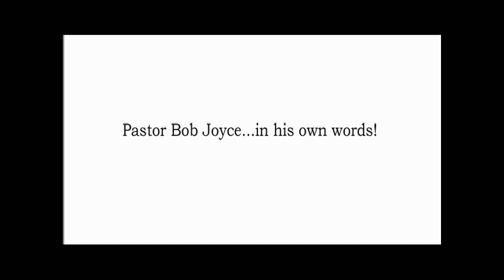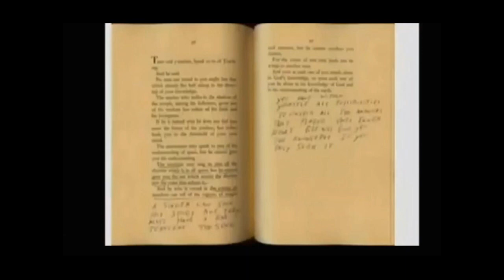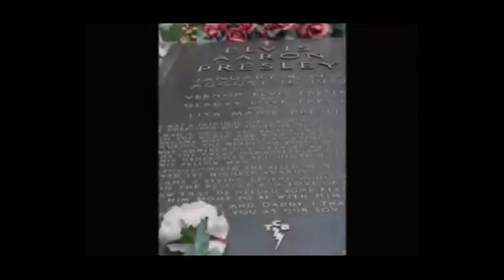Pastor Bob Joyce - In His Own Words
Pastor Bob is telling us who he really is.